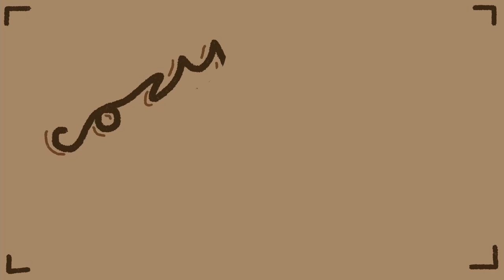Let's Play: Stardew Valley - night market + hot dates [49]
how's everyone doing this week? are we tired? i am lol